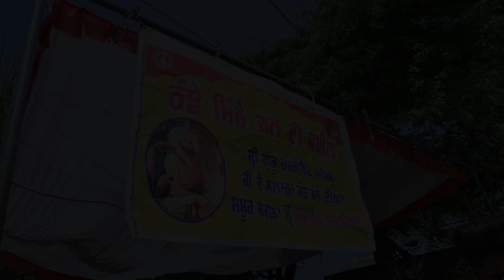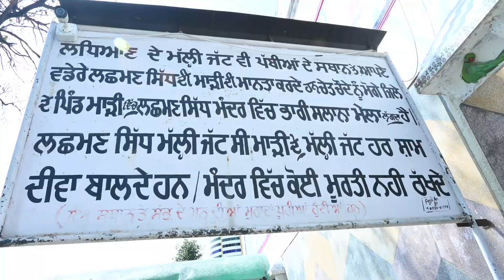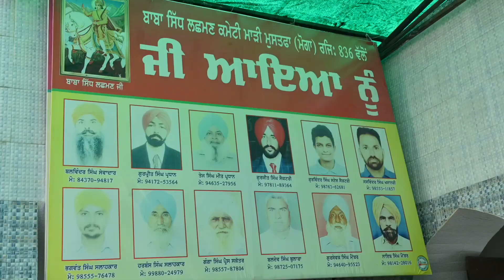Mela Mari Mustafa 21.03.2023 Jass Photography Mari Mustafa